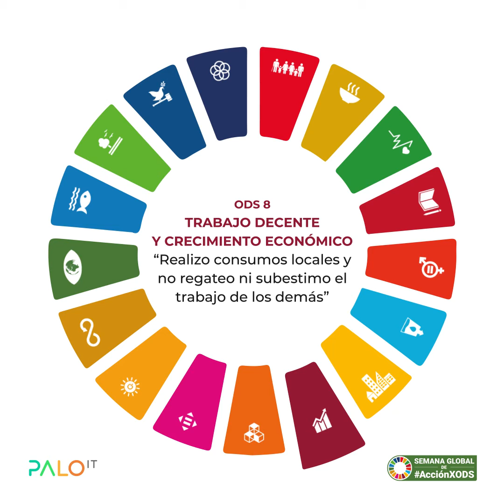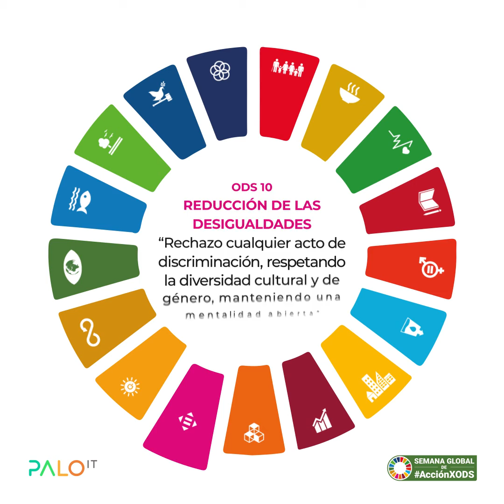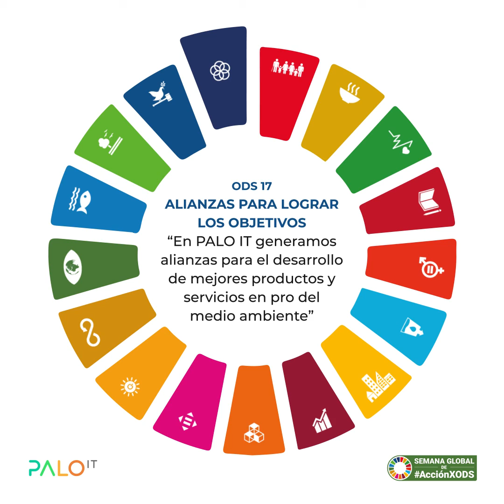Semana Global de los ODS - PALO IT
Conoce las actividades que están implementando los palowans para impactar los ODS positivamente.